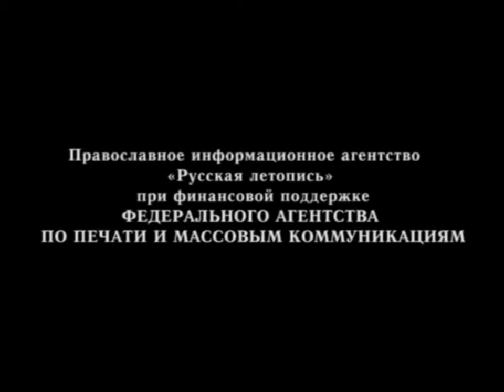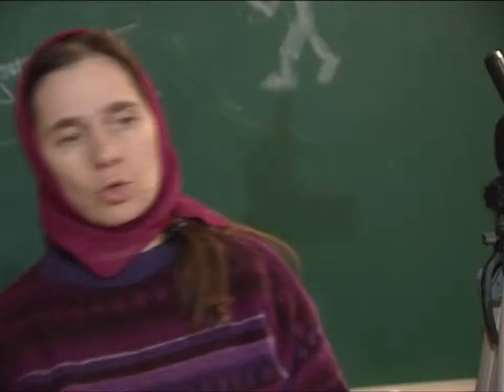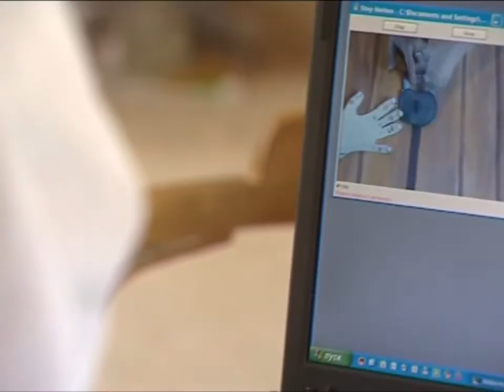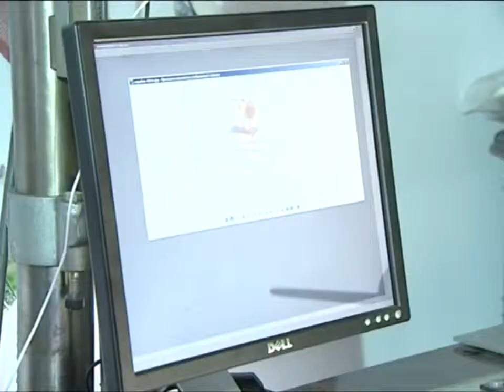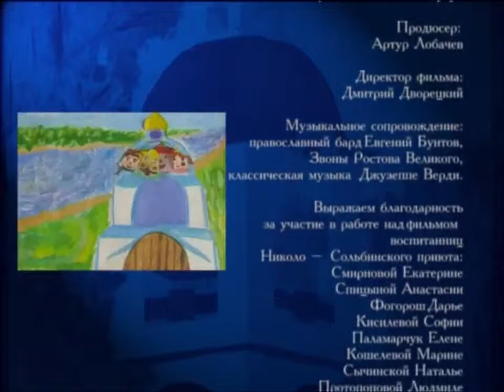«История одного колокола», режиссёр Елена Дворецкая Киноклуб Покров HD